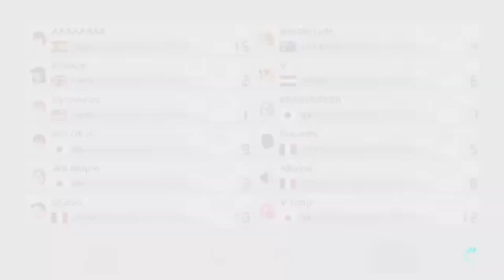【ニンニンドージョー解説編】もあ「ニンニンドージョーはバグが起こったりするよ｣MarioKartJapan NX MarioKart8Delux